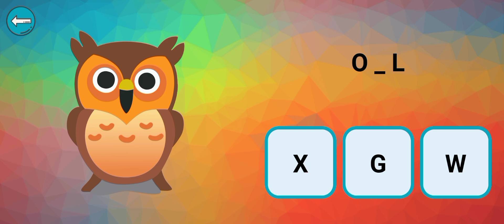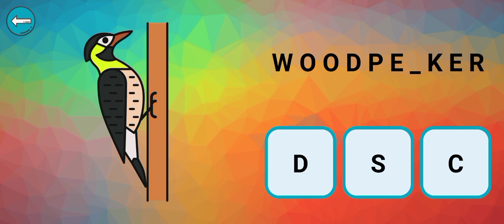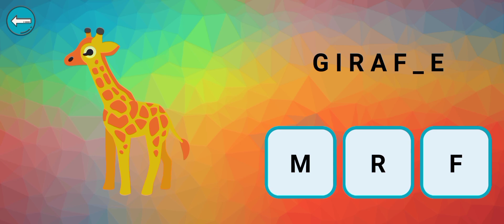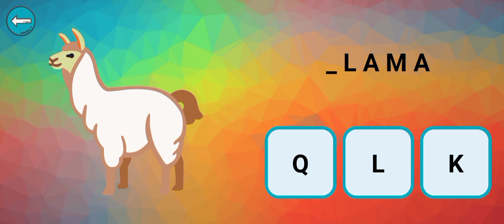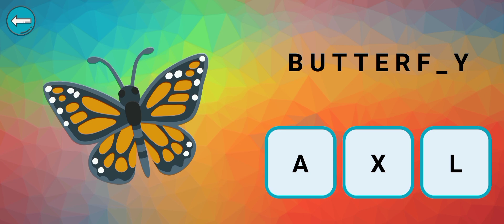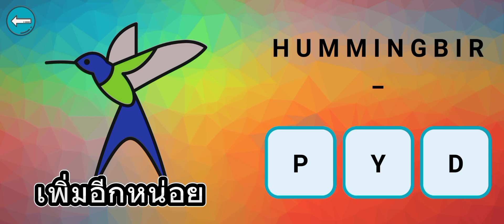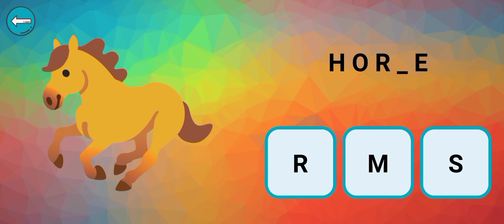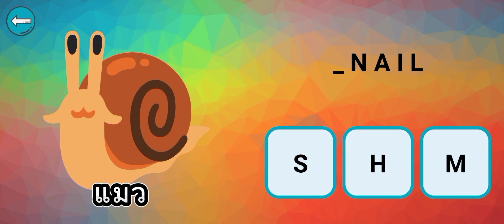animal names and fill in the gaps